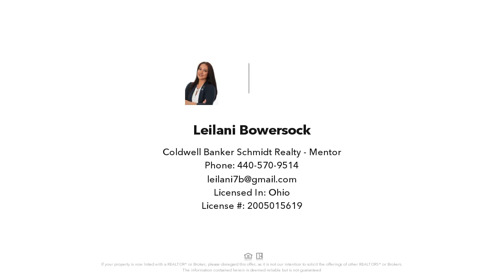1206 E 85TH STREET, CLEVELAND, OH Presented by Leilani Bowersock.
Land Parcel for sale! Cleared 40 x 63 land lot. Land had a prior demolished home. Water, Gas and electric available at the main, city paved street and sidewalks. Must Sell! Bring all offers!